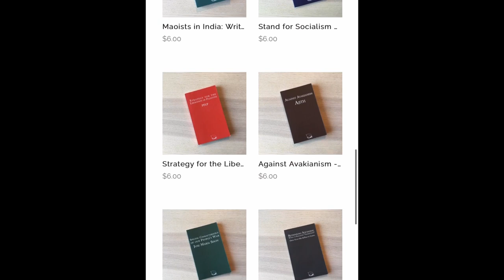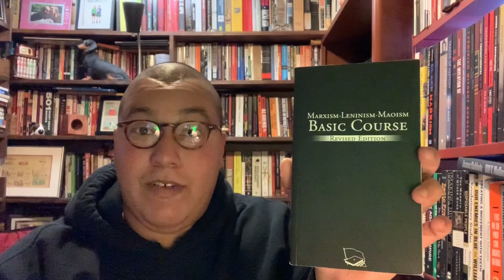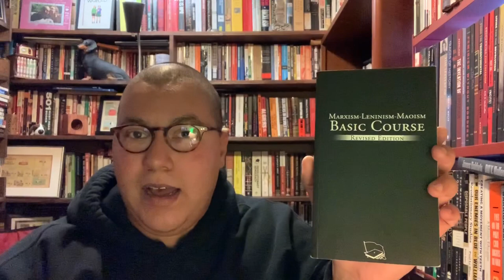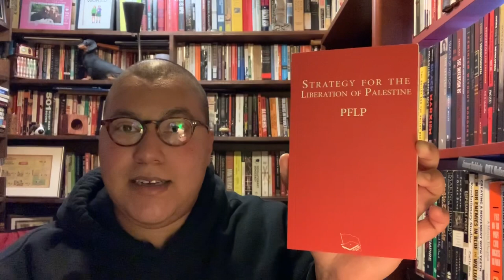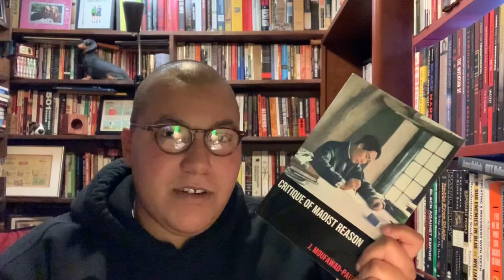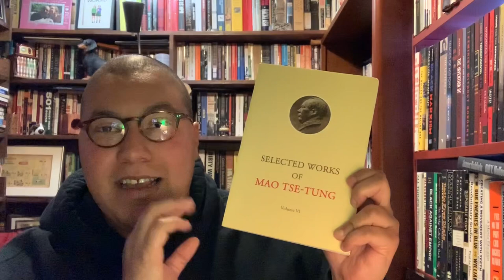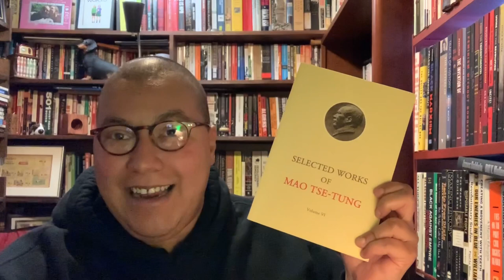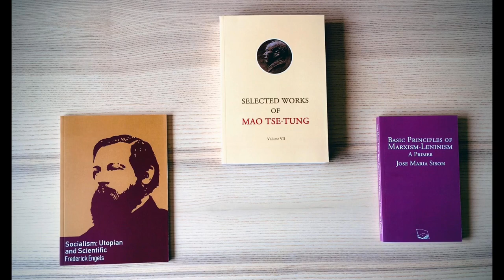Publisher Spotlight: Foreign Languages Press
Revolutionary Left Radio interview with J. Moufawad-Paul on his book “Critique of Maoist Reason”